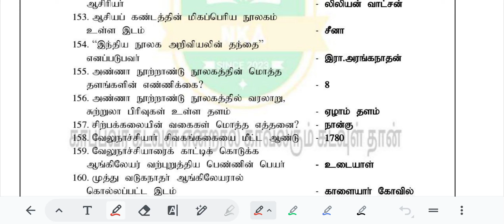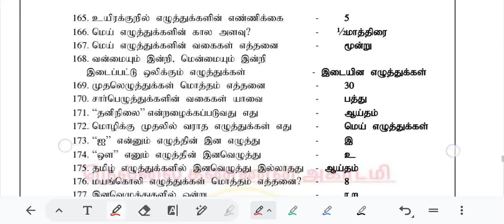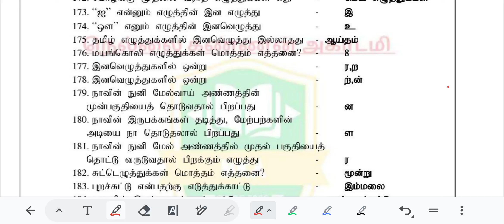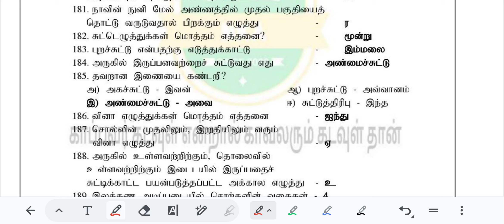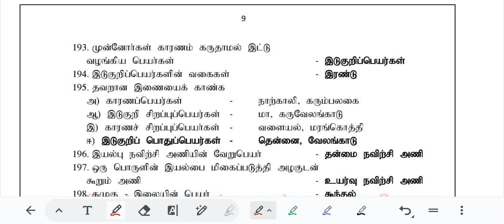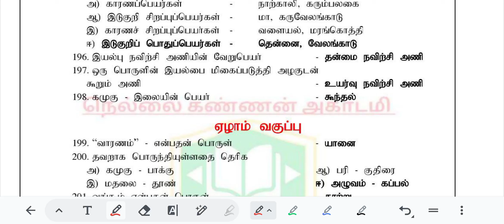இத மட்டும் படிங்க போதும் MHC & TNUSRB Exam Tamil Eligibility Questions தமிழ் தகுதி தாள் கேள்விகள்